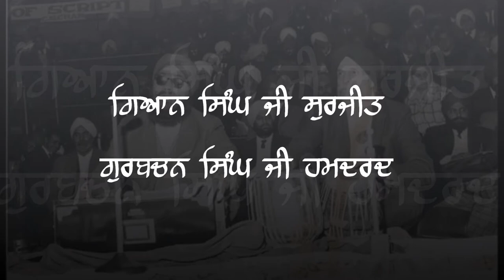Sain Mian Mir Ne ਸਾਂਈ ਮੀਆਂ ਮੀਰ ਨੇ (Dhadi, ਰਸਾਲੂ) - Gian Singh Surjit & Gurbachan Singh Hamdard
Gian Singh Surjit & Gurbachan Singh Hamdard (Dhadi Vaar)
Recorded 1974 (Derby, UK)

Dhadi Saka, written by Sangeet Professor Darshan Singh Komal, in association with the Shaheedi (Martyrdom) of the 5th Guru, Dhan Dhan Sri Guru Arjan Dev Ji.